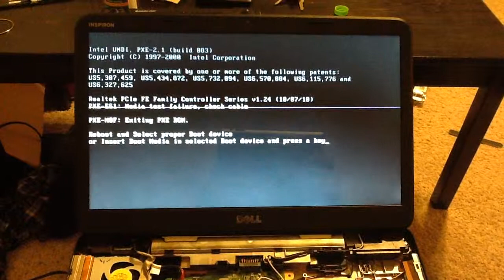Inspiron n5040 lcd or inverter? Or gpu?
actually i just tested external display driving a live Kali usb and video looked fine, so not the gpu. (yay!)